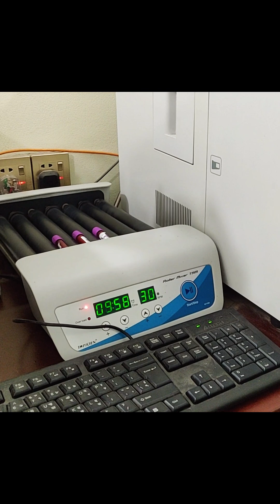She can't say No to CLEANER | Anatoly GYM PRANK #28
She can't say No to CLEANER | Anatoly GYM PRANK #283
Watch as Anatoly pulls off another hilarious gym prank! In this episode, he poses as a cleaner at the gym, and things take a surprising turn when she can't say no. With unexpected reactions and funny moments, this prank will have you laughing out loud! Don’t miss out on the latest antics in the Anatoly Gym Prank series.